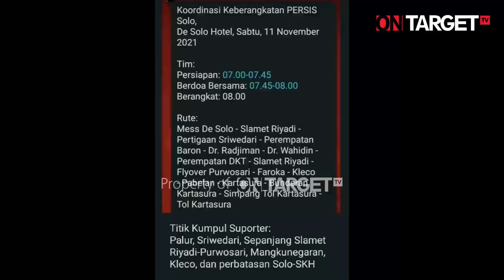GIBRAN MENEGASKAN !!!! TIDAK ADA KONVOI SPORTER MENGAWAL BUS PERSIS MENJELANG LAGA 8 BESAR